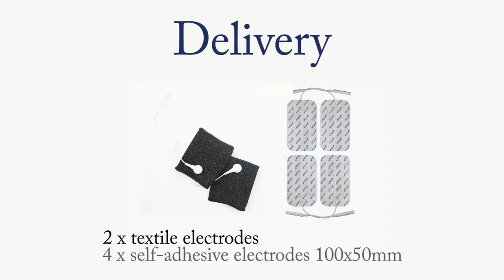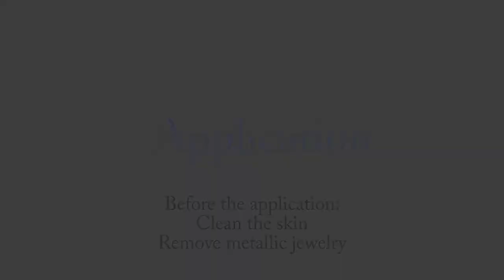Wrist Pain - Textil Pad For Electrical Stimulation TENS Treatment | axion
Any stimulation current device can only be as good as the electrodes connected to it. Some parts of the body such as the wrists need special electrodes that fit softly and are all-enveloping. The only way to do this is with elastic sleeves with silver thread worked into them. This transmits the stimulation current evenly and is long-lasting.

On the following link you can find the wrist pads for stimulation current therapy: